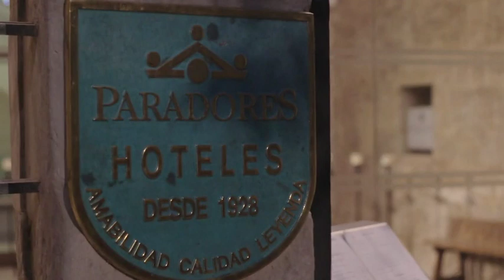Soplos Viajeros en el Convent del Roser de Lleida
El 28 y 29 de septiembre organizamos un fantástico FinDeSemanaConDuende, cultural, gastronómico y lírico en el "Convent del Roser" Parador de Turismo de Lleida.

Visita guiada a la  antigua Catedral y al Convent del Roser y sus interesantes historias.

Comida informal en el claustro del Convent preparada por el chef Paco Vidal y equipo.

Cena en la iglesia del Convent a cargo del chef Paco Vidal y con la actuación de la soprano  Beatrice Jiménez Marconi acompañada al piano por  Josep Buforn.

Todo ello con la colaboración del director del hotel Miquel López y todo su equipo.